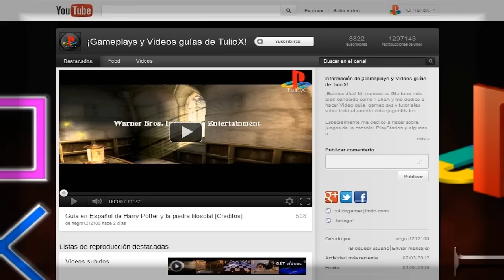League of legends - 5v5│c/¿Un amigo?│Partida #1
★ No me pregunten el por qué, así comenzó esto.